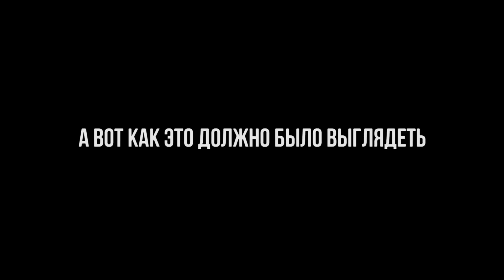Повредил ногу на водных лыжах. Самая клубная улица в Минске. Как я провожу выходные последние 5 лет.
Сегодня я покажу вам, как провожу последние 5 лет свои выходные, так же сходим на самую тусовочную улицу Минска, на улицу Зыбицкую. Покатаемся на водных лыжах и вэйкборде.
Правда в итоге очень не удачно для меня это всё обернулось.

не дневник хача !